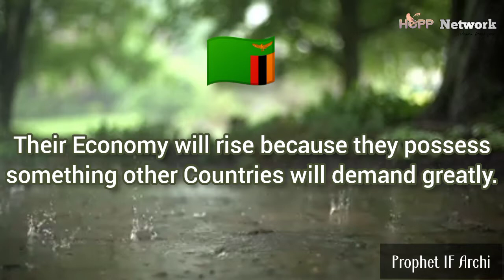PROPHECY FOR ZAMBIA